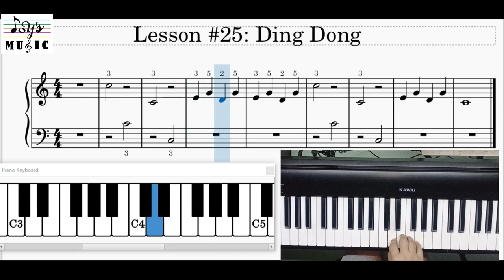25 Ding Dong